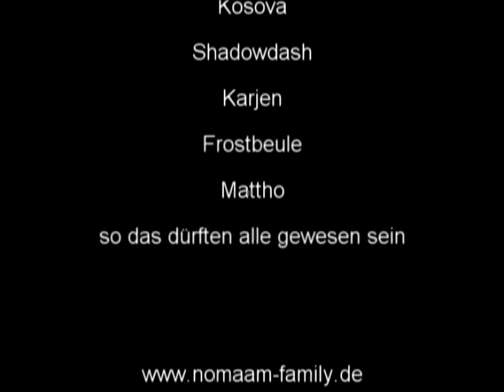Trackmania NoMaaM~Mera #2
[...] und wieder ist er auf den LoL-Servern dieser Erde unterwegs [...]